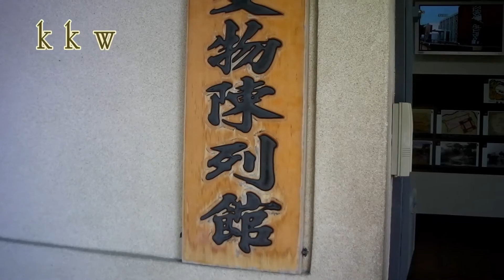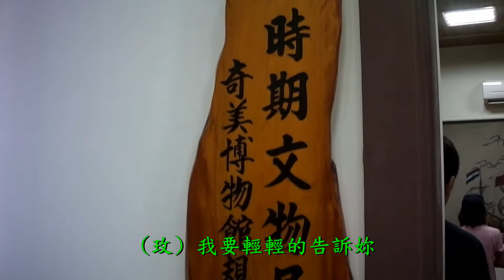《相思河畔》雨草 / 玫仙 ( 臺灣『安平古堡』)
《相思河畔》演唱：雨草/玫仙，作曲：暹邏民謠，作詞：紀雲程。

拍攝地點：臺灣『安平古堡』( 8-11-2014拍攝 )
安平古堡，古稱奧倫治城（Orange）、熱蘭遮城（Zeelandia）、安平城、臺灣城，位於今臺灣臺南市。最早建於1624年，是臺灣最早的要塞建築。自建城以來，曾經是荷蘭人統治臺灣的中樞、也曾經是鄭氏王朝3代的居城。
安平古堡有兩處遺跡被列為古蹟，為國定古蹟臺灣城殘蹟，及國定古蹟熱蘭遮城城垣暨城內建築遺構。而一般民眾登高望遠的瞭望臺，多被以為是安平古堡，但事實上是1970年代將日治時期燈塔改建而成，不屬於古蹟。
古堡建築屋舍純用紅色磚瓦，黃昏時與日落相煇映，景色優美，「安平夕照」1953年獲臺灣省政府選為臺灣八景之一。